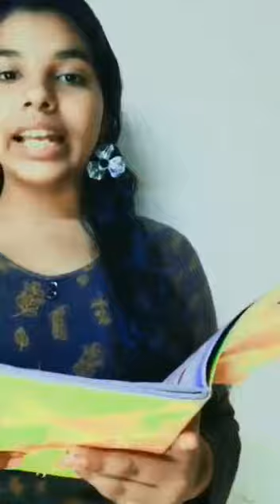Plant Cell | Amrutha chandana PP 8H